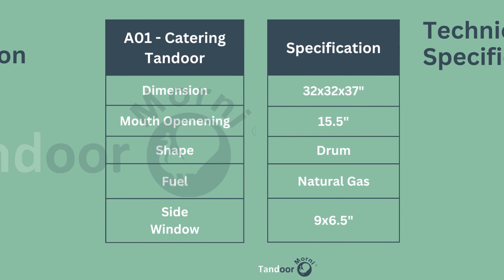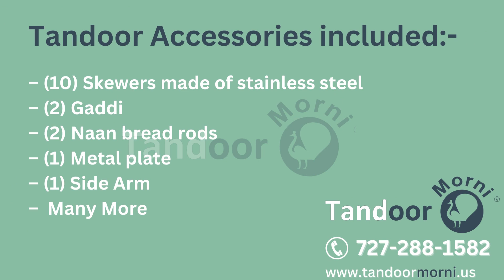Catering Tandoor | A01 - Catering Tandoor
Catering Tandoor is the A01 Commercial Catering Tandoor by Tandoor Morni 🔥

Get ready to transform your culinary game with the A01 Commercial Catering Tandoor! Crafted by Tandoor Morni, this drum-shaped marvel is designed to elevate your catering events, be it Indo-American weddings or Asian feasts.

🌟🌟🌟  Key Features: 🌟🌟🌟

✅ Premium Stainless Steel Construction
✅ Spacious 15.5" Mouth for Impressive Capacity
✅ CSA Certified for Safety and Quality
✅ Potent 100,000 BTU Gas Hob for Swift and Flavorful Cooking
✅ Preserves Authentic Tandoor Flavors
✅ Versatile and Reliable for Professional Kitchens

Catering business owners, food enthusiasts, and chefs rejoice! The A01 Tandoor promises an authentic dining experience that your customers will savor. It's the gateway to immersing them in the true tastes of India and beyond.

Join us in this video as we unveil the remarkable A01 Commercial Catering Tandoor, showcasing its outstanding features and culinary prowess. Elevate your dishes, excite your customers, and expand your horizons with Tandoor Morni's A01!

Let's embark on a flavor-filled journey together with the Catering Tandoor's A01 Commercial Tandoor!